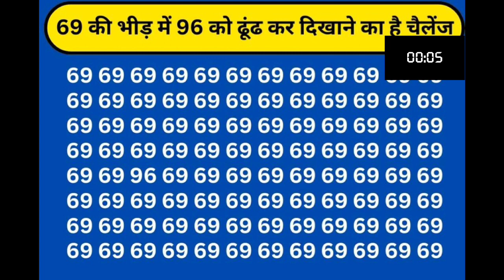69 की भीड़ में 96 को ढूंढ कर दिखाने का है चैलेंज, कई लोग हो चुके हैं फेल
69 की भीड़ में 96 को ढूंढ कर दिखाने का है चैलेंज, कई लोग हो चुके हैं फेल

Eye test optical illusions || illusions short video

l'illusioninsta,
l'illusion comique corneille livre audio,
l'illusion comique resume,
l'illusionniste soundtrack,
2 face illusion,
illusion 3d,
illusion 3d video,
illusion 3d drawing,
illusion 3d art,
illusion 3d wall painting,
illusion 3d painting,
illusion 360,
illusion 1d,
illusion 10,
illusion 15,
illusion 20,
illusion 25,
illusion 50,
illusion 69,
illusion 75,
illusion 100,
illusion 10 second,
illusion 15 second,
illusion 30 second,
illusion 1 minute,
illusion 60 second,
illusion 1 hour,
illusion 10 hours,
illusion 24 hours,
illusion songs,
illusion 1 full albums,
illusion 2021,
illusion 2022,
illusion 2022 live stream,
illusion 2.0,
2 illusions,
2 face illusion rutsche,
illusion v yacht,
video illusion,
v illusion neckline,
video illusion I ottiche,
video illusion tricks,
video illusion tricks tutorial,
A illusion,
D illusion,
w illusion,
w illusion ost,
illusion drawings,
illusion s,
cjamm illusion,
c-illusion,
illusion x banakula,
illusion x videos,
illusion x,
illusion x banakula ramzoid remix,
illusion x banakula ramzoid remix slowed,
illusion x playboy carti,
illusion x factor,
illusion x bakula,
illusion x banakula bass boosted,
x illusionist,
illusionize x tribe festival,
illusionize x elevation,
illusion 0001,
illusion 1-100,
tash.0 illusion,
hatena illusion 02 vostfr,
day,
e illusions,
e illusions drawing,
illusionize e visage,
illusionize e Gabe,
illusionize e victor Lou,
illusionize e GW,
tri illusion kinetic,
illusionize ta me ouvindo
illusion t shirt,
illusion t Tommy,
t illusion,
t illusion drawing,
the illusionist trailer in Hindi,
the illusionist trailer,
the illusionist trailer ita,
the illusionist soundtrack,
the illusion of money time and ego,
the illusion of time,
the illusionist gin,
the illusion of free will,
illusion d'optique,
illusion d'optique dessin,
illusion d'optique dessin facile,
illusion d'optique amixem,
illusion d rig,
illusion d'optique sympa,
illusion d'optique zartek,
d illusion frame,
illusion hd,
d.illusion pictures,
hd illusion,
hd illusion face frontal by equal,
illusion na luzie,
illusion na tra,
illusion na video,
illusion na hagdan,
illusion na luzie live,
illusion na zywo,
illusion n,
illusionize na Tora,
illusion the song,
illusion the series,
illusion the level,
illusion the series,
illusion the cars guy,
illusion the card guy,
illusion the best of,
illusion the underachievers,
illusion the adventures of a reluctant,
Messiah,
illusion dp,
illusion f zero,
ba illusion perdues,
illusion m,
m illusion drawing,
m illusion,
illusionist yt,
l'illusionniste bande annonce vf,
l'illusion comique,
l'illsionista trailer ita,

illusion
illusion video, illusiontriangle, illusionshorts, illusionshortavideo, illusionillusion, illusionintamil, illusionsong, illusiondrawing, illusionshirts, illusionist yt, illusionary day time illusion video, illusion video for eye, illusion video in Tamil,illusion video shorts, it's factz, mr factz, facttechz

it's facts
Alpha facts
the factician
did you know facts
amazing facts your should know
random facts
shortsfactz
a2motivation arvind arora
1minute video
random facts in hindi on
facts channel
facts about world
facts about Earth sun Mercury

blind spot illusion
illusion videos
optical illusion videos
image illusion
eye test
illusions
best illusion images
best illusion wallpaper
best illusion drawings
best illusion dp for WhatsApp
best illusion movies
horse rotating illusion
illusionist in the world
best illusionist in the world
best illusionist in india
best illusion photos
best illusion in the
best illusion art
optical illusion drawing
optical illusion pictures
optical illusion art
optical illusion examples
optical illusion photos
optical illusion wallpapers
optical illusion art for kids
optical illusion art drawing
optical illusion art easy
optical illusion animals
optical illusion app
optical illusion architecture
optical illusion art step by step
a optical illusion examples
a optical illusion synonyms
a optical illusion building
an optical illusion caused by atmospheric conditions
an optical illusion crossword clue
an optical illusion